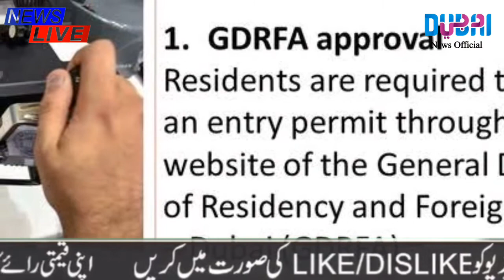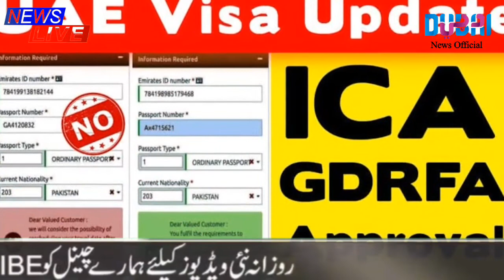Viza Good News For Pakistani | Uae News Today live | Dubai Update Today